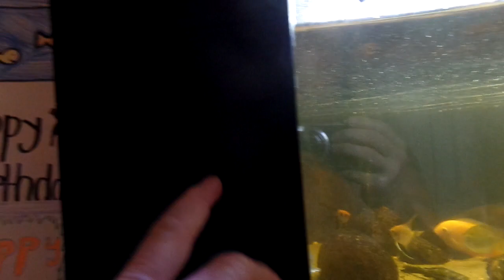1210 Gallon DIY Plywood Aquarium System Update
Aquarium build structure explanation and water change.. Why the Aquarium and Stand are so strong..